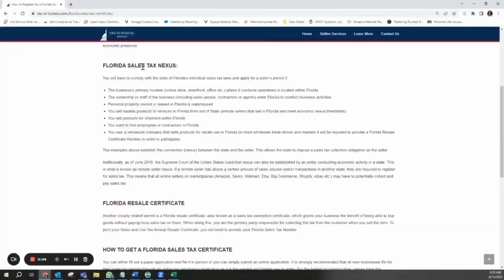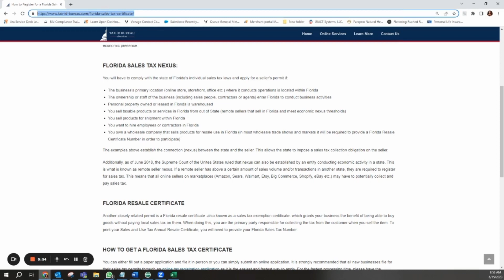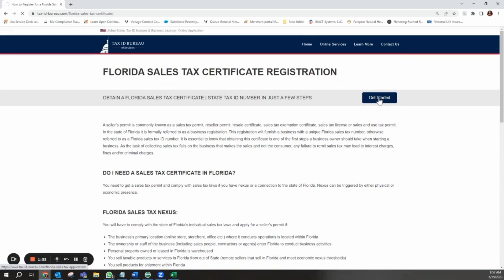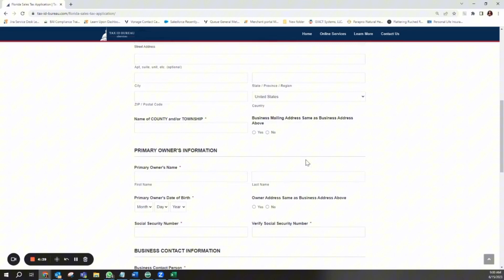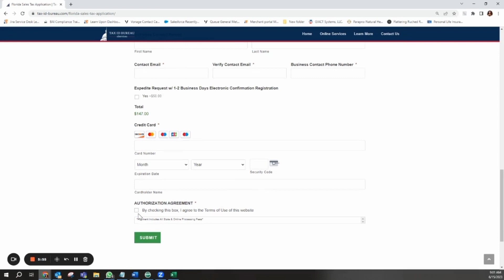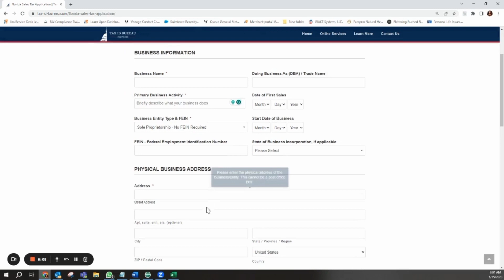Koman pou youn license reseller ak $0 nan 5 minutes pou ka achte rad Instagram boutique .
Koman pou fe youn resellers permit pou ka achte rad boutique en gro.